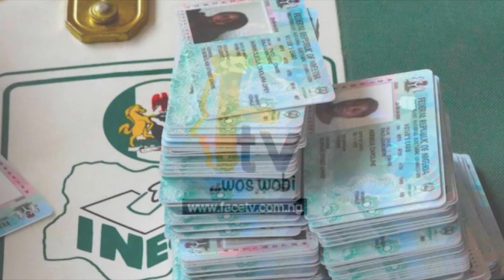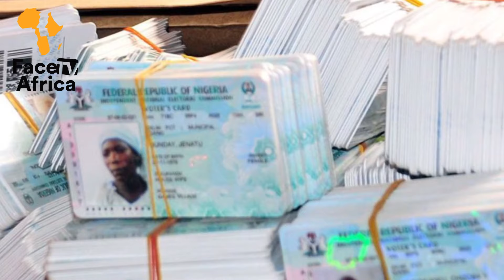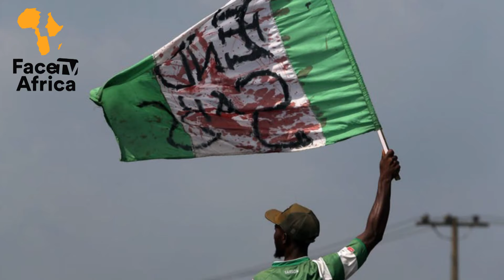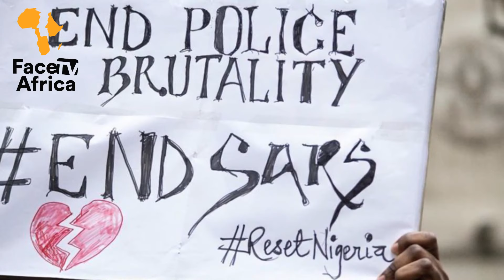NIGERIANS SHOULD PRESENT NIN BEFORE USING RESTAURANT \KEYAMO SAYS LAGOS JUDICIAL PANEL WAS ILLEGAL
NIGERIANS SHOULD PRESENT NIN BEFORE USING RESTAURANT \KEYAMO SAYS LAGOS JUDICIAL PANEL WAS ILLEGAL Facetv Africa and Music face: Real Indigenous Nigerian Music. We profile top performance, top rated Nigerian musicians, legends, events, video musicals and we dish them out to you from a Nigerian point of view.